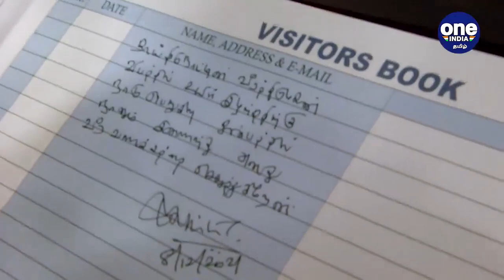Coonoorல் Stalin! Wellingtonல் ராணுவ அதிகாரிகளுடன் ஆலோசனை! | OneIndia Tamil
குன்னூர் ராணுவ ஹெலிஹாப்டர் விபத்து குறித்து தமிழக முதல்வர் மு.க.ஸ்டாலின்,தலைமைச்செயலாளர் இறையன்பு,டிஜிபி சைலேந்திரபாபு உள்ளிட்டோர் ராணுவ உயரதிகாரிகளுடன் கேட்டறிந்தனர்

Tamil Nadu Chief Minister MK Stalin at Wellington on rescue work at chopper crash station